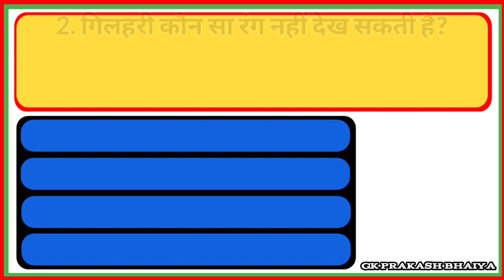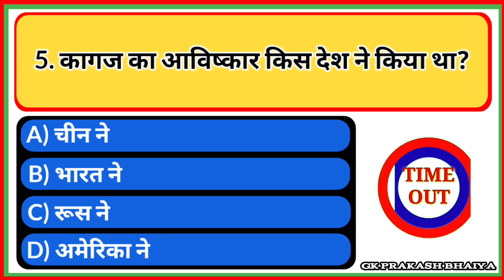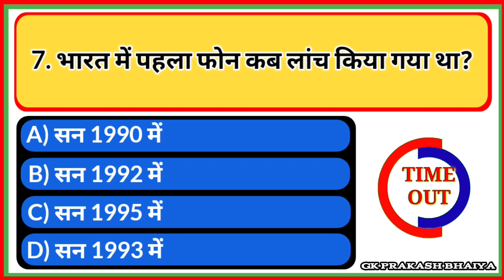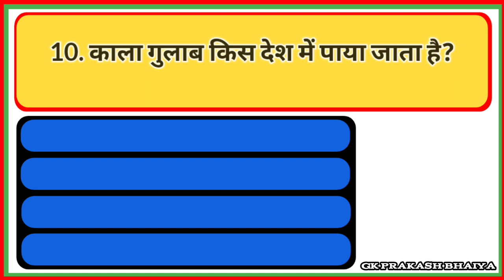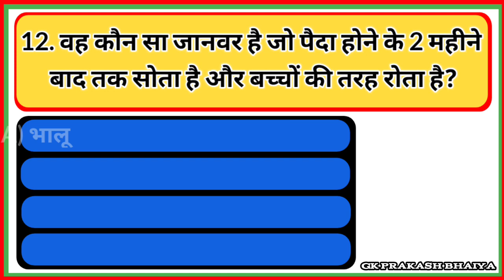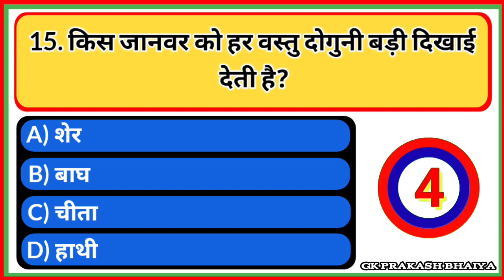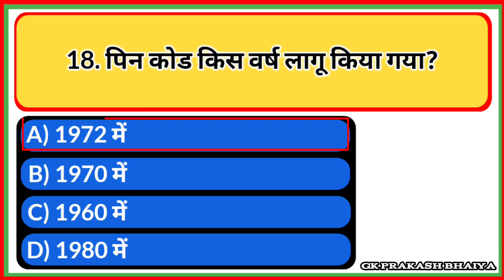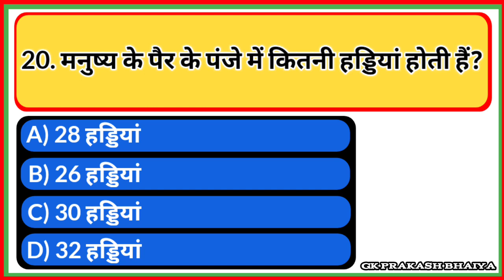GENERAL KNOWLEDGE QUIZ VIDEO || GK QUESTIONS AND ANSWERS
Your Queries 👇👇
1. GK
2. General Knowledge
3. Important GK Questions and answer
4. Competitive Exams
5. Quiz Test
6. br gk study
7. Important gk
8. Quiz test
9. competitive quiz
10. competitive general knowledge
11. GK in Hindi
12. general knowledge quiz
13. quiz questions
14. general knowledge questions
15. gk quiz
16. general knowledge questions with answers
17. gk question in hindi
18. GK Question Answer
19. India GK
20. hindi gk
21. samanya gyan
22. gk questions
23. india gk in hindi
24. 2022 gk questions and answers
25. lucent gk
26. lucent gk
27. lucent gk in hindi video
28. lucent GK in hindi
29. lucent geography in hindi
30. lucent geography
31. geography gk question
32. geography gk in hindi
33. lucent 1000 question
34. lucent 1000 prashn
35. lucent gk ka nichod
36. lucent gk important question
37. lucent gk important question in hindi
38. lucent gk important topics
39. lucent ka nichod science
40. lucent for ssc cgl
41. lucent for ssc
42. lucent for railway
43. geography gk
44. lucent mcq
45. lucent mcq in hindi
46. lucent book gk
47. gk
48. gk questions and answers
49. gk question
50. general knowledge
51. br gk study
52. gk questions
53. g k
54. general knowledge question
55. g k questions and answers
56. gk ke question
57. question
58. general knowledge questions and answers
59. samanya gyan
60. g.k questions in hindi
61. gk question answer
62. sarkarinaukarigk
63. gk ke sawal
64. knowledge
65. question answer
66. general knowledge questions
67. gk knowledge
68. जनरल नॉलेज
69. जीके
70. gk quiz
71. g.k
72. gk ka question
73. ips question and answer
74. gk
75. gk question
76. gk afroz
77. gk questions
78. gktoday
79.gk tricks
80. gk study adda
81. gk video
82. gk live
83. gk by kumar Gaurav sir
84. gk by khan sir
85. gk today current affairs
86. question
87. सामान्य ज्ञान
88. general knowledge ke question
89. gk knowledge
90. gk dijiye
91. general class
92. general knowledge ki video in hindi
93. general knowledge gk
94. general knowledge questions and answers
95. General knowledge video
96. General knowledge 2023
97. general knowledge for kids
98. general knowledge quiz
99. general knowledge ke question
100.
101. GK
102. gk question
103. gk questions and answers
104. general knowledge
105. g k
106. g k questions and answers
107. general knowledge questions and answers
108. gk question answer
109. g.k
110. question answer
111. question
112. जीके
113. gk
114. g.k questions in hindi
115. general knowledge questions
116. knowledge
117. general knowledge question
118. g. k
119. quiz
120. g k question
121. BR GK STUDY
122. Br Gk Study
123. BRGKSTUDY
124. gk gs
125. gk ke sawal
126. gk ka question
127. जीके क्वेश्चन
128. gk 2020
129. gk 2021
130. gk 2022
131. gk 2023
132. बीआर जीके स्टडी
133. g.k. question with answer
134. answer
135. lucent gk
136. GK 2021
137. GK 2022
138. GK 2023
139. g,k
140. जीके के सवाल
141. gk general knowledge
142. जनरल नॉलेज
143. gk knowledge
144. gk questions and answers 2022
145. gk questions and answers 2023
146. gk questions and answers in hindi
147. GK Police
148. GK IAS
149. GK IPS
150. g. k. question in hindi
151. janral nolej in hindi
152. BR GK STUDY 2021
153. BR GK STUDY 2022
154. BR GK STUDY 2023
155. tense
156. current affairs
157. g.k questions
158. gk today current affairs
159. जी के
160. GK
161. GK BR
162. Gk
163. gK
164. G K
165. Gk quiz
166. GK BR
167.
168.
169.
170.
171. GK ki Video
172. Good sawal
173. सवाल आपके जवाब हमारे
174. GK ka सवाल
175. जीके.
176. GK.
177. BR
178. BR GK STUDY Lucent
179. GK Hindi Question
180. सवाल
181. question and answers
182. new gk question
183. new gk questions
184. hindi question
185. gk question gk question
186. answer
187. gk dijiye
188. general knowledge question answer
189. जीके जीके
190. g k 2022
191. g k 2023
192. gk gk gk
193. GK GK GK
194. जीके का क्वेश्चन
195. samanya gyan
196. GK number 1
197. GK Question
198. gk question
199. gK question
200. Gk GK gK जीके gk

Copyright Disclaimer Under Section 107 for the Copyright Act 1976, allowance is made for "fair use" for purposes such as criticism, comment, news reporting, teaching, scholarship, and research fair use is a use permitted by copyright statute that might otherwise be infringing.